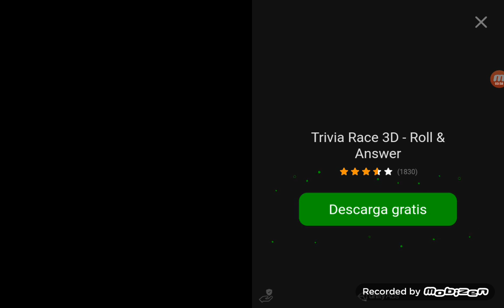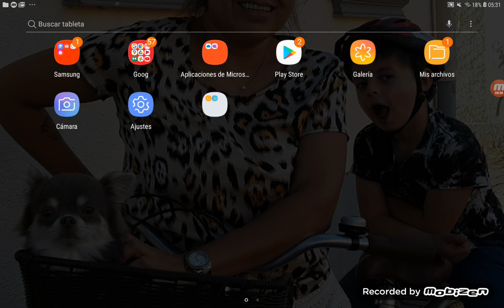mit mein freund gespilt #amog us